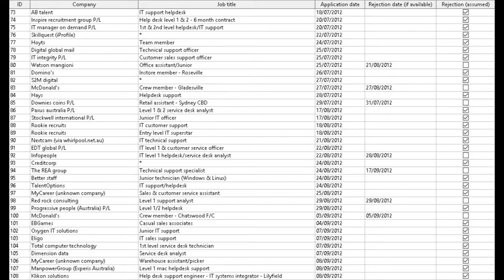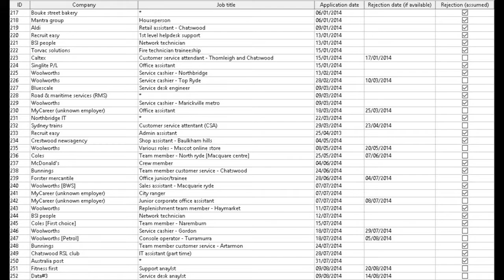5th anniversary of unemployment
This video is about my 5th anniversary of unemployment from 'regular' (15 hours or more/week) employment.